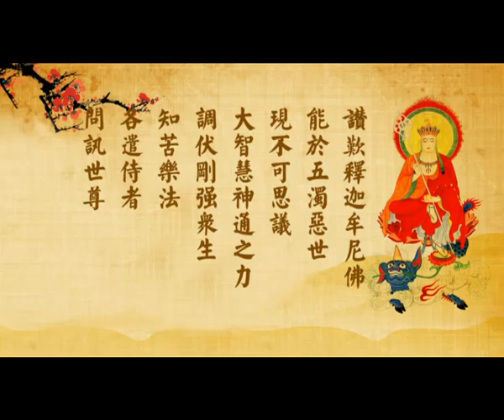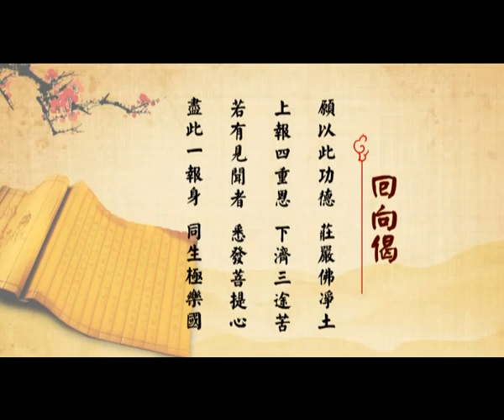仁山法師 -地藏菩薩本愿經大意-2